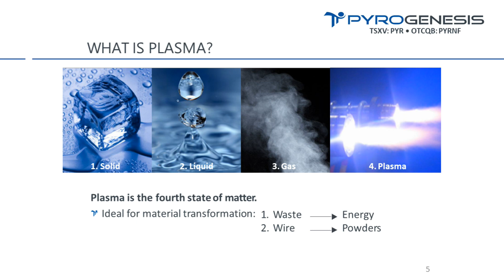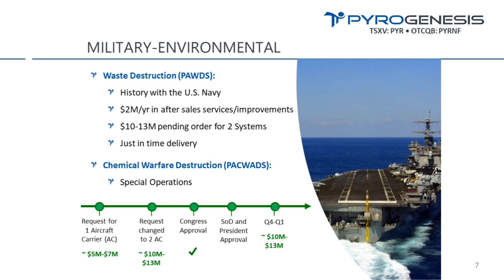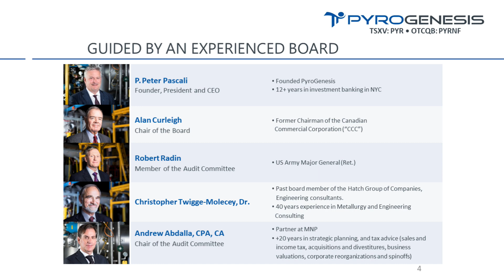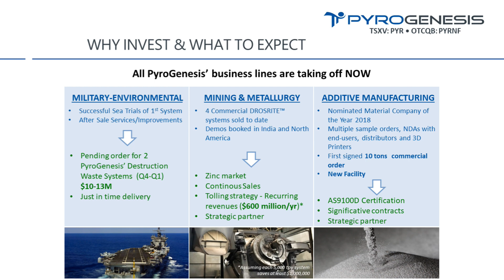Why Now is the Time to Invest in Canadian-based Plasma Technology Maker PyroGenesis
PyroGenesis Canada Inc., CEO, Peter Pascali interview with the Richmond Club

PyroGenesis Canada Inc,. a TSX Venture 50® high-tech company, is the world leader in the design, development, manufacture and commercialization of advanced plasma processes. We provide engineering and manufacturing expertise, cutting-edge contract research, as well as turnkey process equipment packages to the defense, metallurgical, mining, additive manufacturing (including 3D printing), oil & gas, and environmental industries.